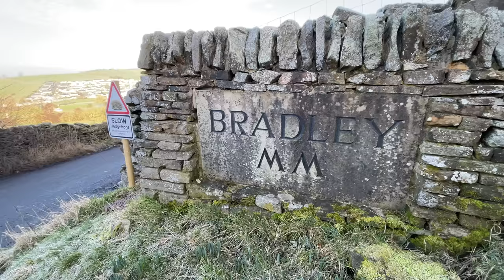SAVING A SWAN FROM A LOCK - NARROWBOAT LIFE - TINY HOME - EPISODE 164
We save a swan from a lock and keep walking and cruising the beautiful Yorkshire countryside.